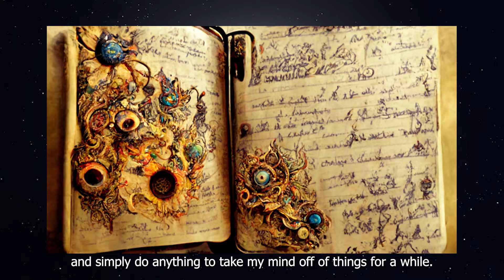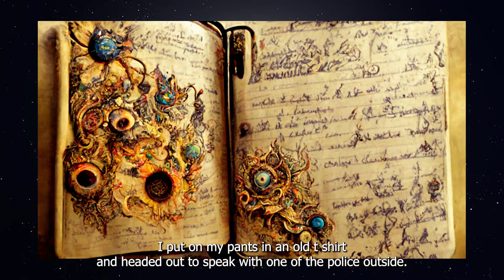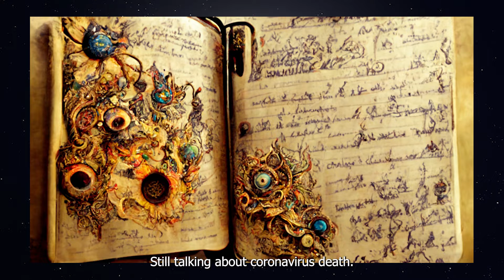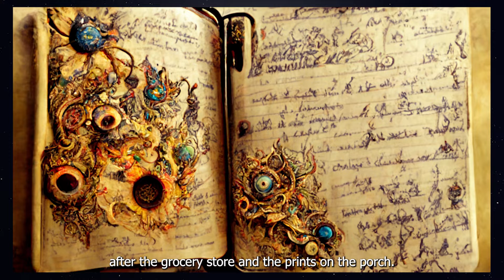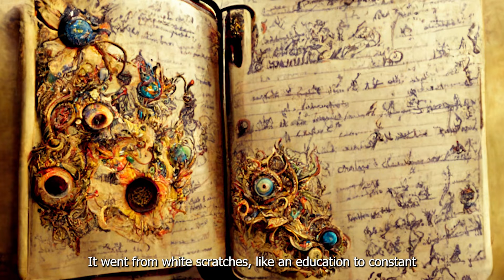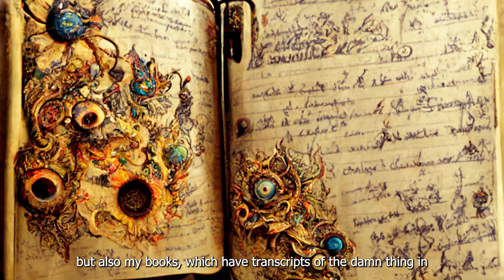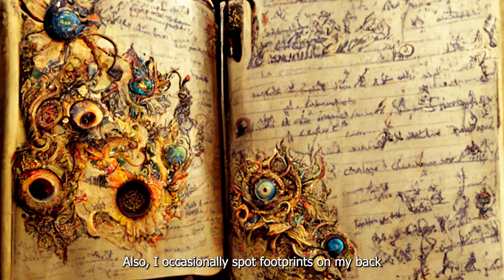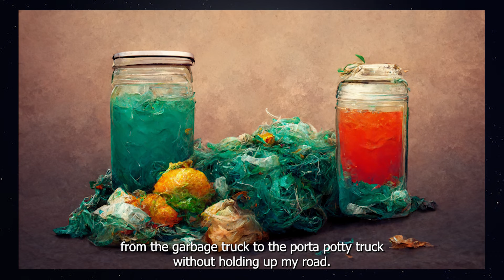Scary Stories | True Scary Horror Stories | Reddit Let's Not Meet And Others